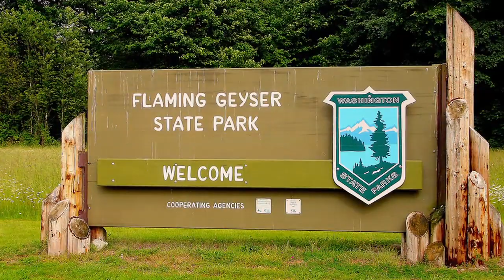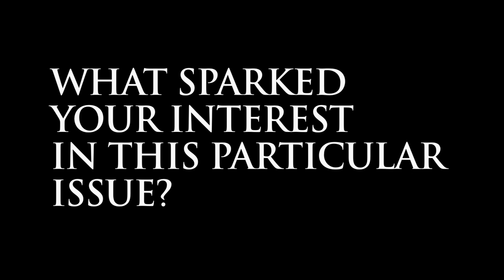Representative Upthegrove Legislative Update 031611